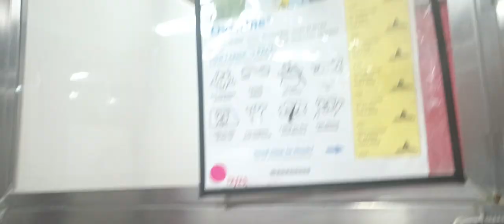Ovaltine 4y A818999 kennel 122 PACC shelter immensely pleased with him 4 never letting out a peep606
Ovaltine lovely behavior nice way 2 end day